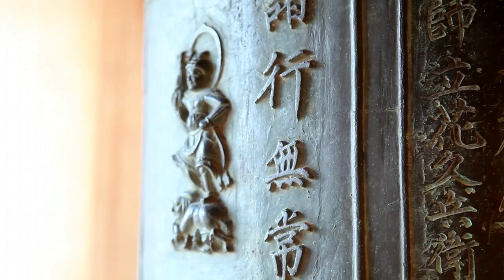Japanese New Year Bell-Ringing Ceremony: Finding Harmony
The annual Bell-Ringing Ceremony follows the Japanese custom in which the end-of-the-year bell (joya no kane) is struck 108 times before midnight on New Year's Eve, symbolically welcoming the New Year and curbing the 108 mortal desires (bonno), which according to Buddhist belief torment humankind.

The bell was made by Tachibana Kyubei for Daienji Temple in Tajima province, Japan in 1532. The inscriptions on the bell include Buddhist texts and information about the bell's creation such as the artist's name, date, and temple name.